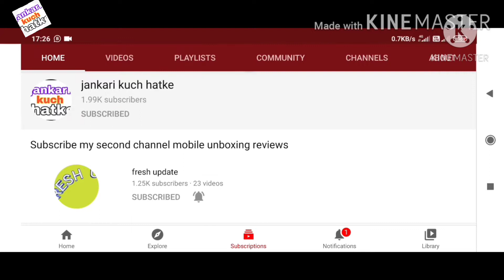स्टार उत्सव पर शुरू हो रहे हैं कई नए सीरियल | star utsav upcoming serial 2021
Title